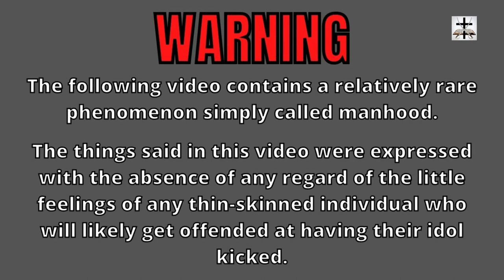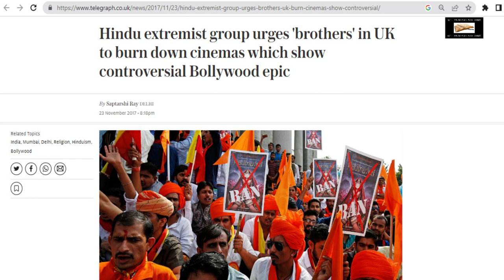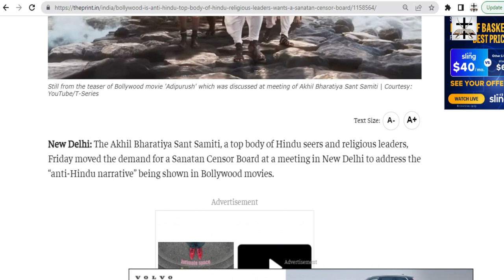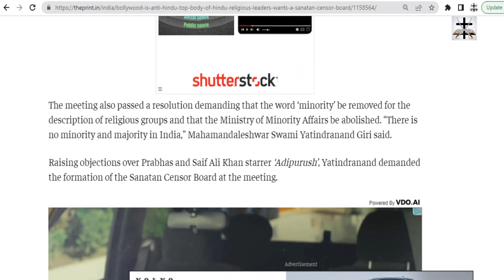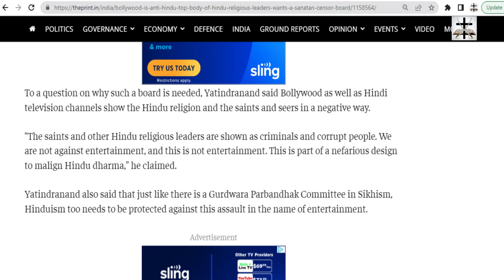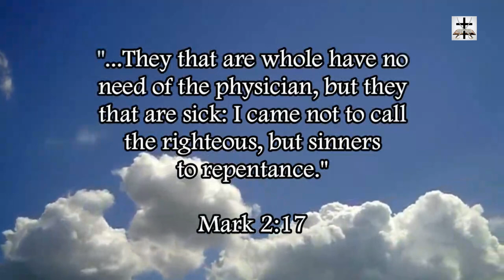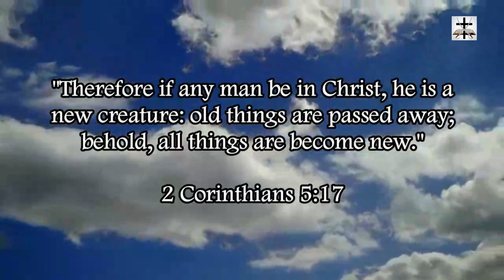Hindu Terrorists Want Censorship Of Criticism Of Hinduism In Bollywood Films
Hindu terrorists want censorship of free speech and criticism of Hinduism in Bollywood films (Bollywood is the Indian equivalent of Hollywood).